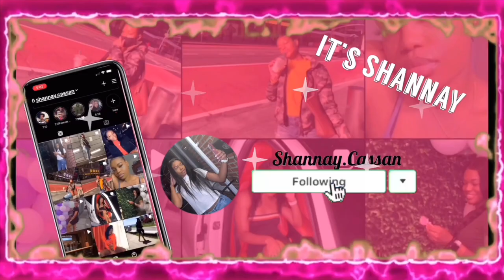PAMPERING DAY | Brazilian Wax| Mink Eyelashes | Vloggy Vlog | it’s Shannay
PAMPERING DAYYY💆🏾‍♀️🤦🏽‍♀️👀 💰💰

BUSINESS